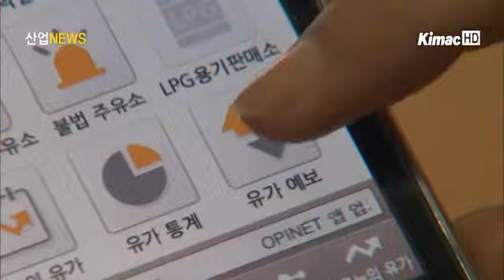[산업전문 뉴스채널 itsTV] 오피넷 개편, 유가정보 스마트 폰으로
이제는 웹사이트 뿐 아니라 스마트폰 애플리케이션으로도 유가 예보 서비스를 받을 수 있습니다.

지식경제부는 지난 28일, 기름 값 정보사이트 오피넷을 대폭 개편해 다양한 신규서비스를 제공한다고 밝혔습니다.

오피넷 홈페이지에는 저렴한 주유소 검색 기능이 강화되고, 유가 예보 서비스와 가까 석유 판매 주유소 구별 서비스가 추가됩니다. 특히 '국내 유가예보 시범서비스'는 선행가격인 국제유가를 기준으로 주유소의 판매 가격을 추정하는 것입니다.

오피넷 스마트폰 애플리케이션은 간편한 터치로 주변 주유소의 위치 정보와 가격 정보, 경로별·지역별·고속도로별 주유소 관련 정보를 제공해 사용자의 편의성을 높였습니다.

오피넷 서비스는 29일부터 개시되었으며, 이번 개편이 소비자의 유류비 절감에 좋은 수단이 될 것으로 보입니다.